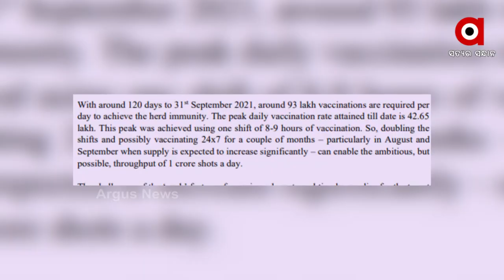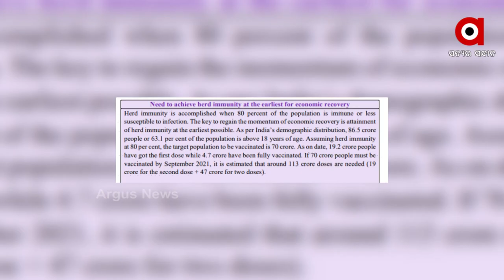୨୪ ଘଣ୍ଟିଆ ଟିକାକରଣ ପାଇଁ କେନ୍ଦ୍ର ଅର୍ଥ ମନ୍ତ୍ରଣାଳୟର ପ୍ରସ୍ତାବ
ଦେଶରେ ୨୪/୭ ବା ୨୪ ଘଂଟିଆ ଟିକାକରଣ ଅଭିଯାନ ଚଳାଇବାକୁ ଏକ ପ୍ରସ୍ତାବ ରଖିଛି କେନ୍ଦ୍ର ଅର୍ଥ ମନ୍ତ୍ରଣାଳୟ । ଏହା ଦ୍ବାରା ଦେଶର ଆର୍ଥିକ ଅଭିବୃଦ୍ଧିକୁ ପୁଣି ଟ୍ରାକ୍ କୁ ଫେରାଇ ଆଣିବା ହୋଇପାରିବ ସହଜ